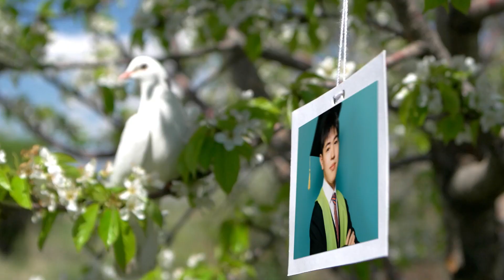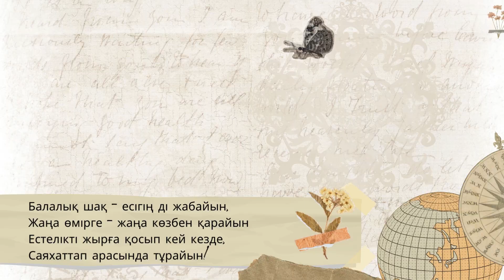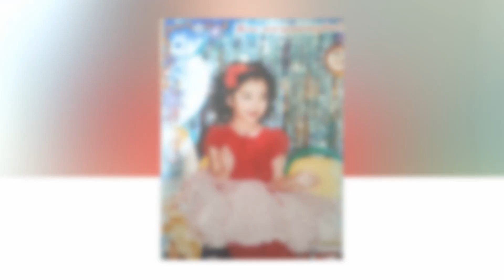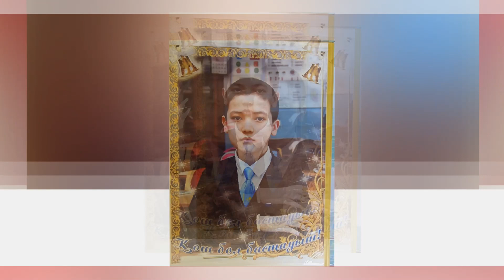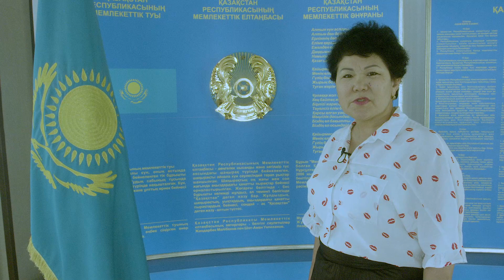Жас түлек 2023